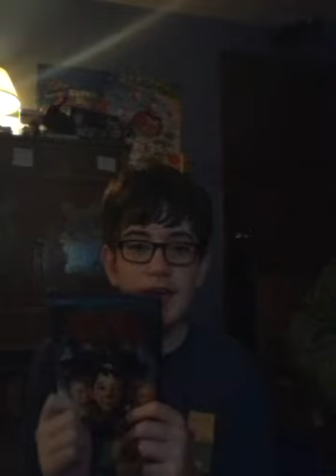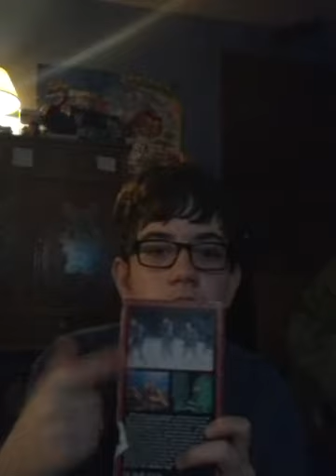Dvd vs vhs angry review